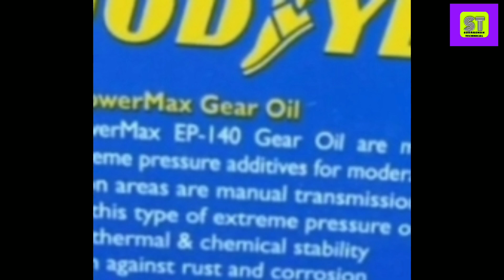रोटावेटर गिअर ऑइल बदली.ROTAVATOR GEAR OIL CHANGE PROCESS FULL.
ROTAVATOR GEAR OIL CHANGE PROCESS FULL. रोटावेटर गिअर ऑइल बदली. रोटर ऑइल बदली